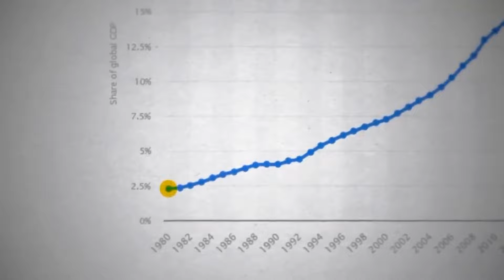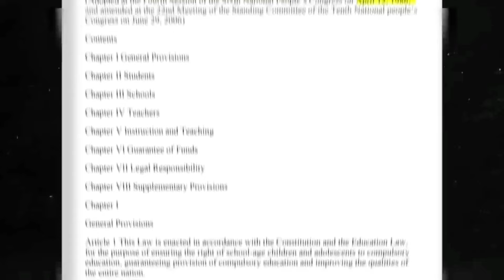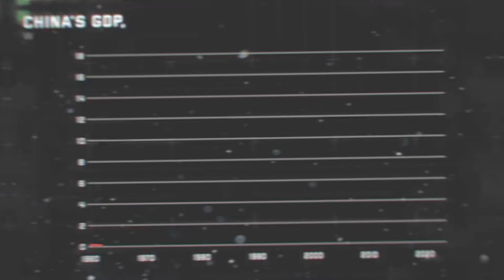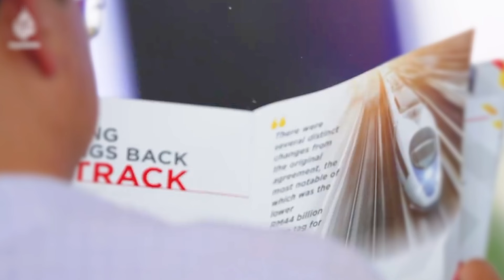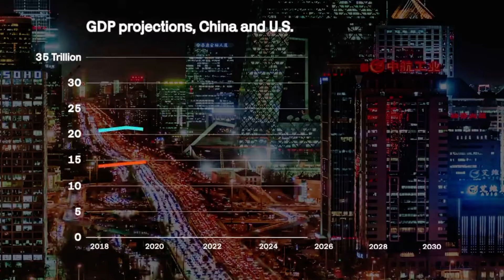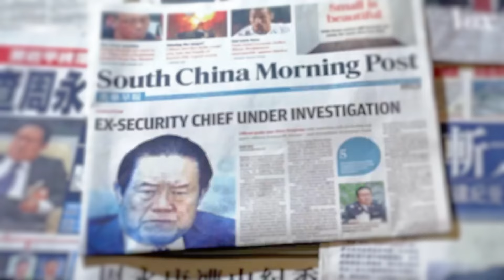Can China Surpass USA as the Most Powerful Country?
The competition between China and the USA for global dominance is heating up. From its booming tech industry to a growing military presence, China is positioning itself to challenge America's long-held position as the most powerful nation on earth. Explore the dynamics of this power struggle and what it means for the world.
🌍 China's Rise: Will It Overtake the USA as the World's Leading Superpower? 🇨🇳🇺🇸 The global balance of power is shifting. China's rapid economic expansion and military growth could soon challenge the USA's position as the top superpower. Watch our in-depth analysis of this geopolitical rivalry and what it means for the future!